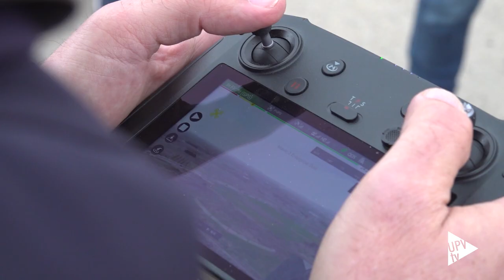Vuelo masivo de drones proyecto Bubbles – Noticia @UPVTV, 13-04-2022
La Universitat Politècnica de València (UPV) ha llevado a cabo hoy el primer vuelo masivo y simultáneo de drones en Europa y ha presentado una innovadora plataforma que ayuda a evitar colisiones en el espacio aéreo. Lo ha hecho en el marco de BUBBLES, un proyecto europeo coordinado por el Instituto ITACA de la UPV, cuyo objetivo es garantizar la integración segura de drones, con la vista puesta sobre todo en la nueva normativa europea de gestión del espacio aéreo de drones, que entrará en vigor el próximo año